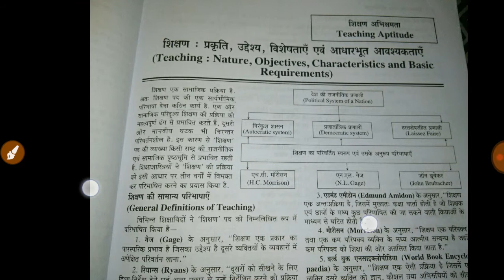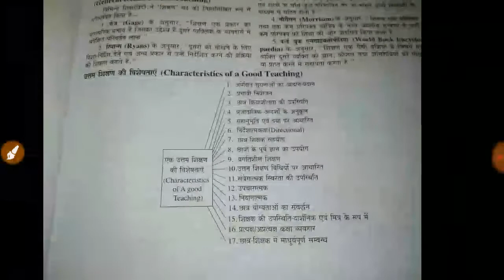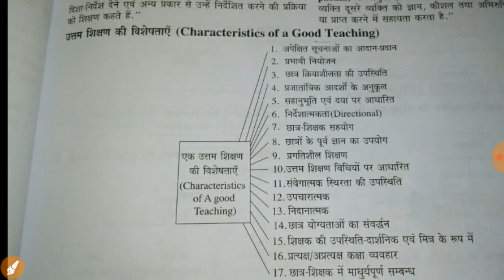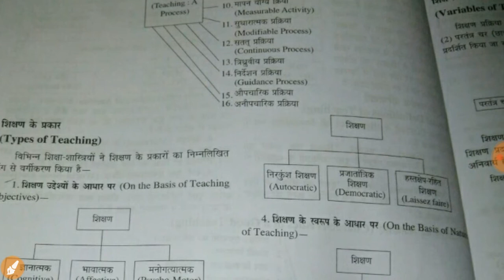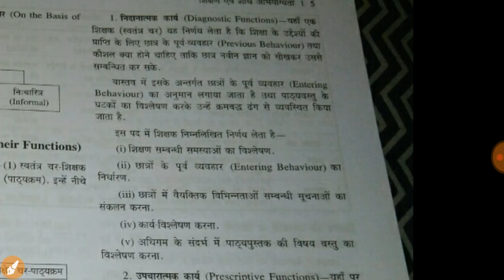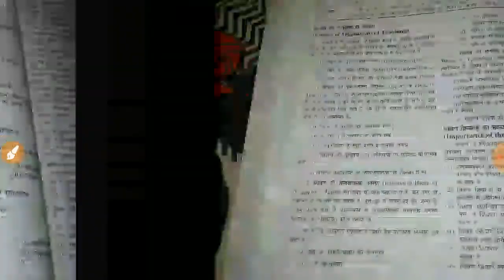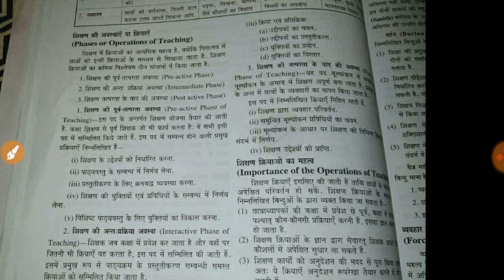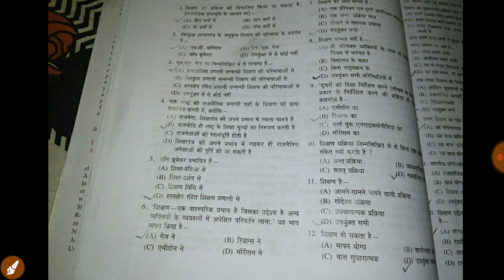UGC NET : B.ED CLASSES TEACHING APTITUDE NATURE,OBJECTIVES.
In this video I am going to tell you about teaching process ...teaching aptitude nature objective and characteristics which is ask in ugc net or b.ed exam
Teaching question in ugc net
Teaching paper in b.ed
UGC NET TEACHING APTITUDE QUESTION
B.ED TEACHING PAPER ..
TEACHING characteristics
ugc net 1 paper teaching aptitude
net 1 paper SYLLABUS of teaching aptitude